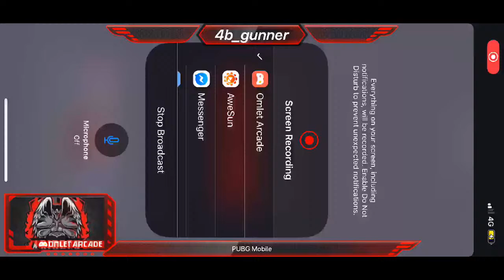DUO CHAMPIONSHIP 🎉🎉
PUBM 4BIDDEN DUO CHAMPIONSHIP🎉🎉